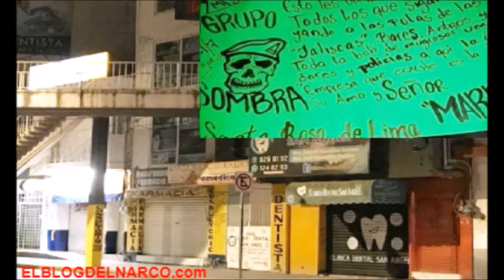Adjudican a “El Marro” sangrientos ataques a bares en Guanajuato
Un grupo delincuencial al parecer, brazo armado del Cártel de Santa Rosa de Lima, el cual es liderado por el capo del huachicol, José Antonio Yépez Ortiz, alias “El Marro“.

Se adjudicó por lo menos tres ataques que se han suscitado en días recientes contra antros y bares en el estado de Guanajuato, en México. Según los mensajes que los delincuentes han dejado tras las agresiones en dichos lugares que presuntamente estaban relacionados al crimen organizado.